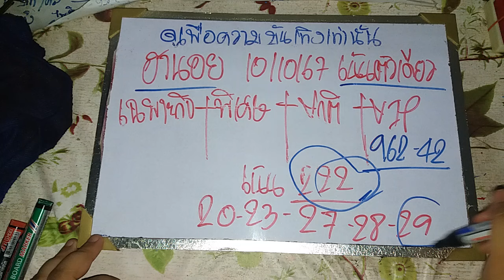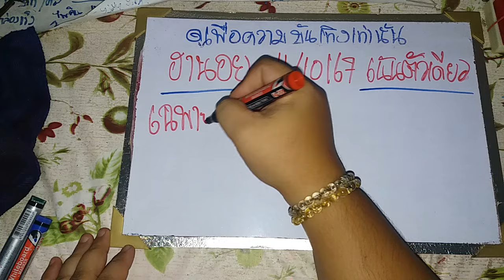ฮานอยวันนี้ 11/10/67 แนวทางฮานอยวันนี้ สูตรฮานอยวันนี้ ฮานอยปกติ ฮานอยพิเศษ ฮานอยVIP ดูเพือบันเทิงนะ